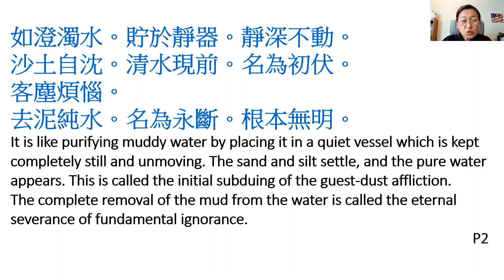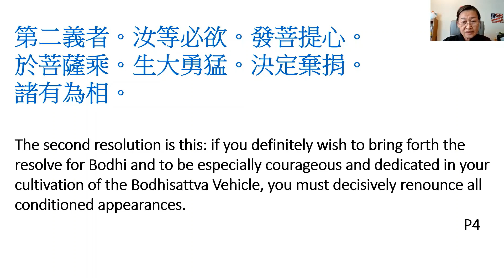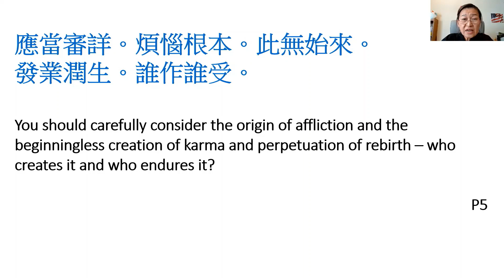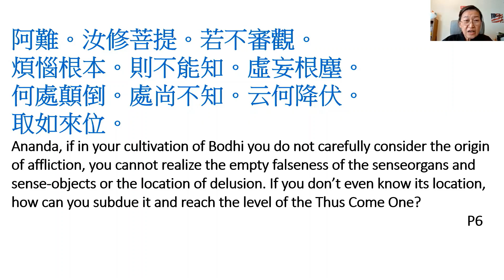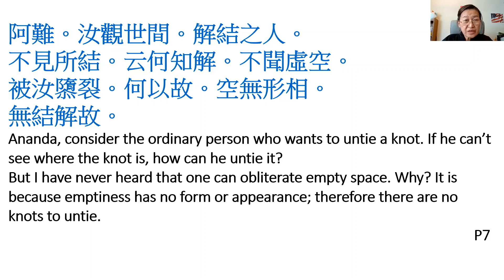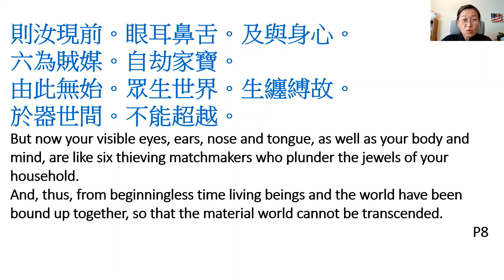楞嚴經#151 許麗雲